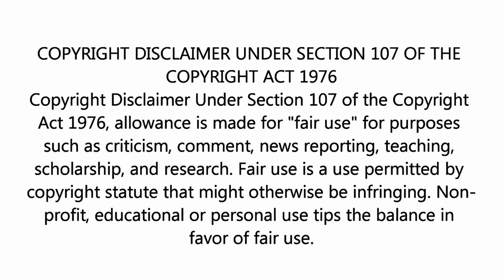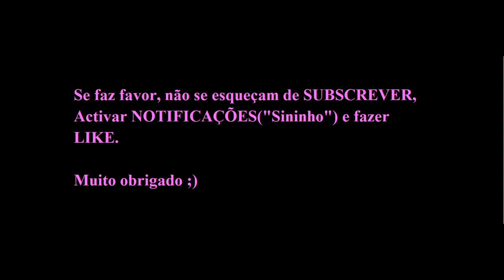Flash-Interview de PEDRO ALEGRIA (SPORTING 5-0 Valadares Gaia).